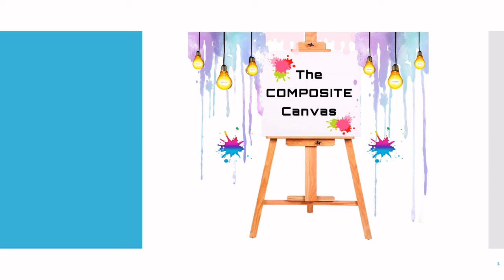Calm Meditation Music | Nature | Flowing Water | Sleep Music | Relaxing | Soothing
🌿 Beautiful Relaxing Music - Sleep Music, Piano Music for Stress Relief, Sleeping Music
Music for:
Relaxation and Meditation.
Guided meditations.
Sleep relaxations.
Study.
Yoga, reiki, spa, massage sessions
Do chores.
Wellness.